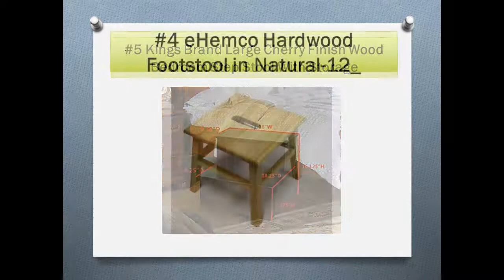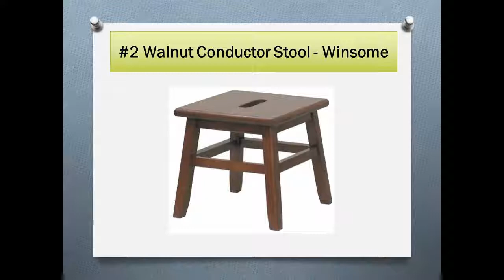Top 10 Best Wooden Step Stools